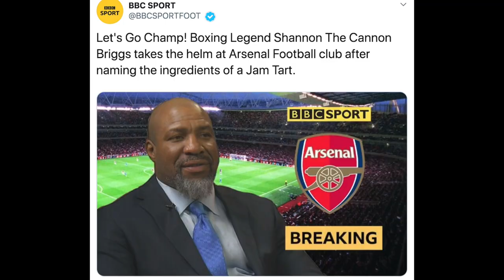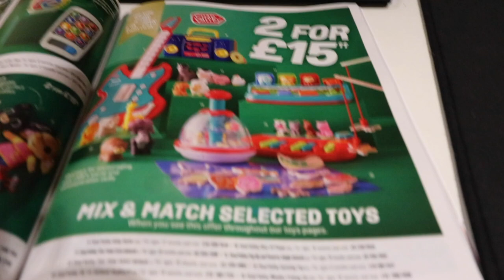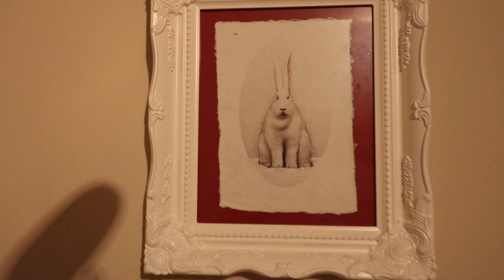What if Shannon Briggs became Arsenal Manager? Mbirchy Vlog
Shannon Briggs doing the most.